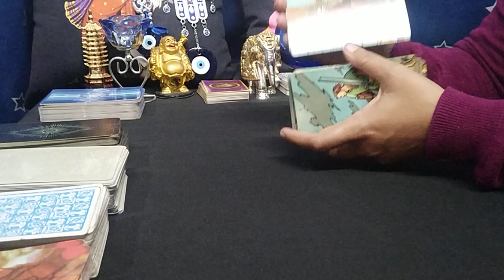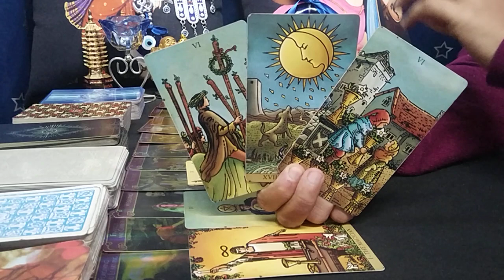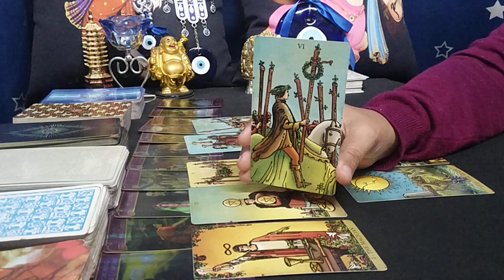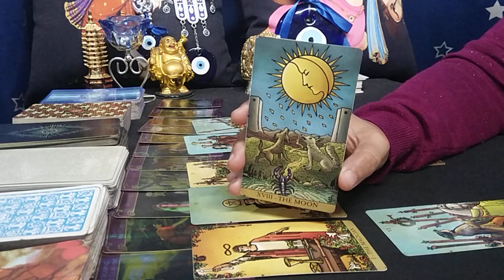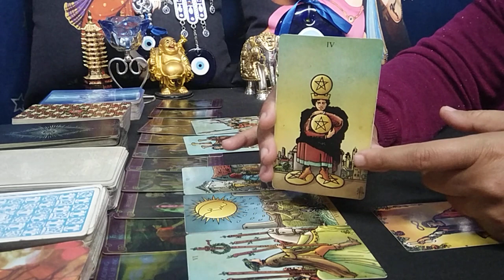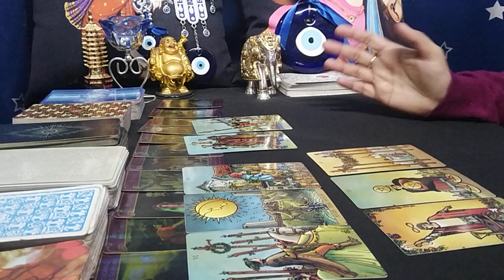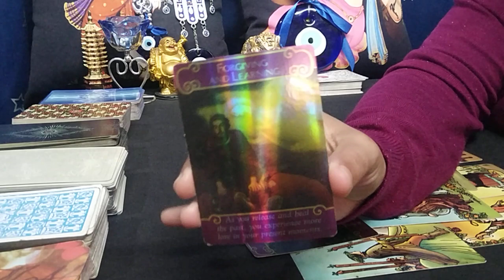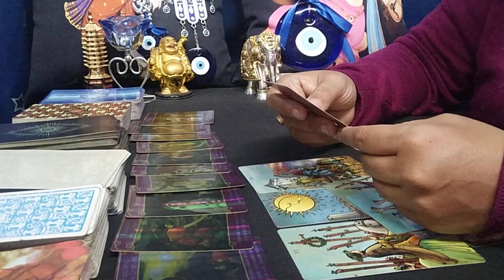SCORPIO♏"Omg,THEY ABSOLUTELY want TO STOP YOU from MOVING ON SCORPIO....!" DECEMBER 2021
scorpio
scorpio tarot
scorpio tarot reading
scorpio december 2021 reading
scorpio december 2021 tarot
scorpio december 2021 tarot reading
scorpio december 2021 weekly
scorpio december 2021 love tarot reading
scorpio tarot reading december 2021
scorpio november 2021 reading
scorpio november 2021 tarot
scorpio november 2021 tarot reading
scorpio november 2021 weekly
scorpio november 2021 love tarot reading
scorpio tarot reading november 2021
scorpio tarot reading today 2021
scorpio tarot card reading soulmate